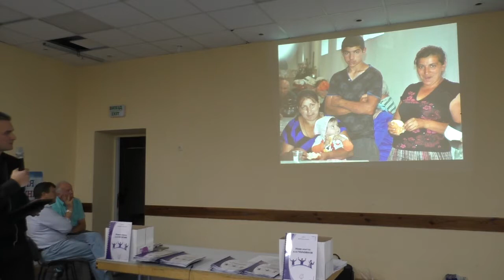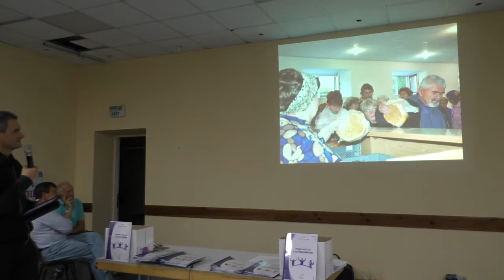01 03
Лекції Авраама Байбла по програмі "ПЛвЦ" (Підготовка лідерів в церквах)